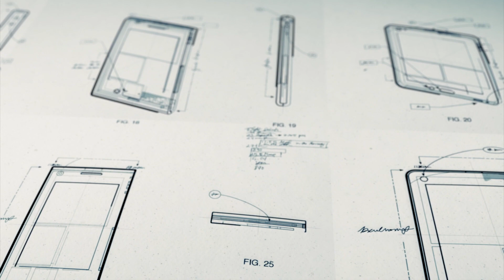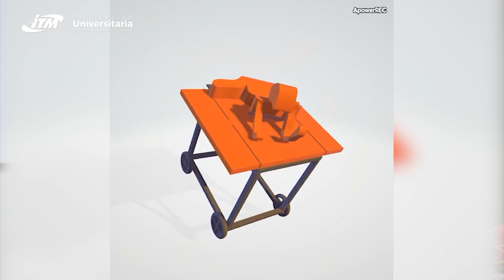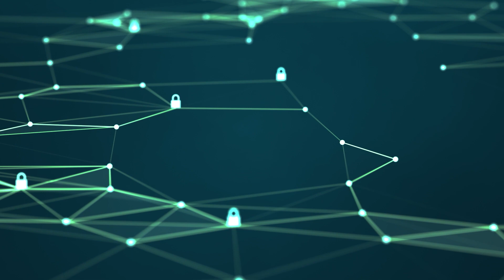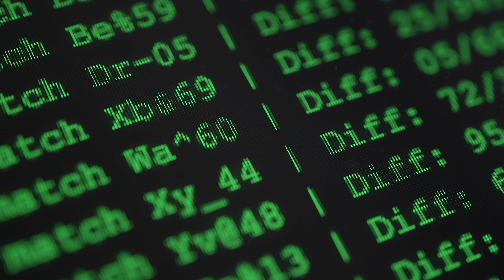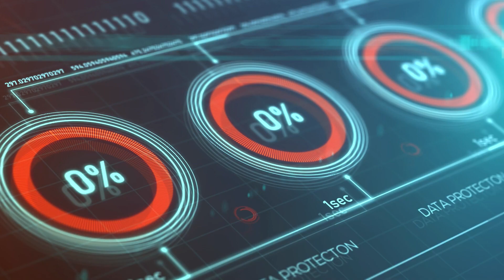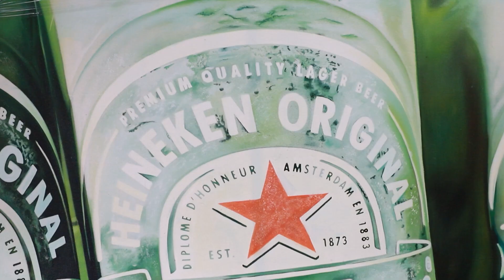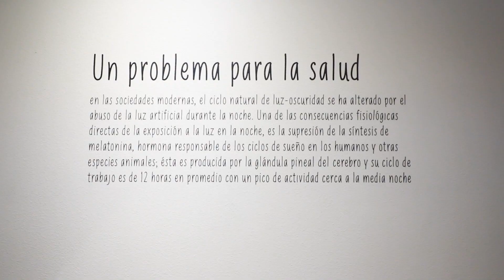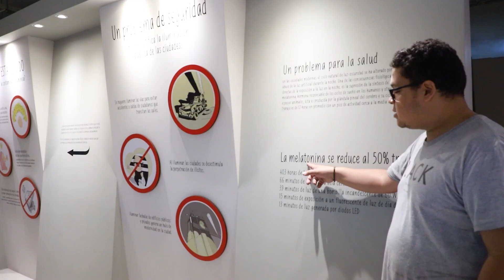Contraseña CTS Patente Kevin, seguridad informática, artista, contaminación lumínica